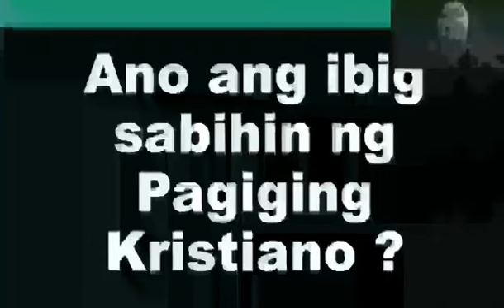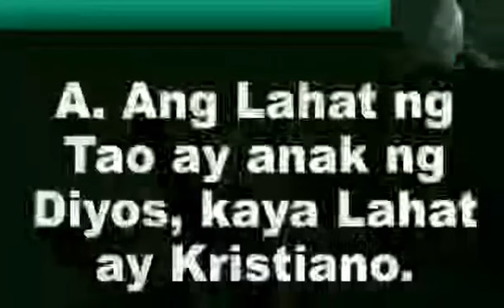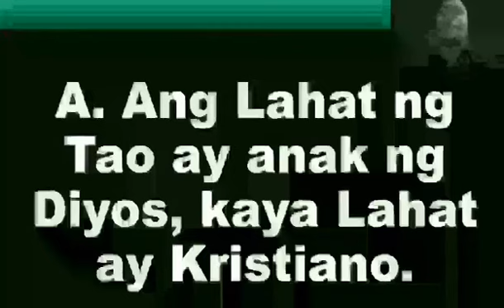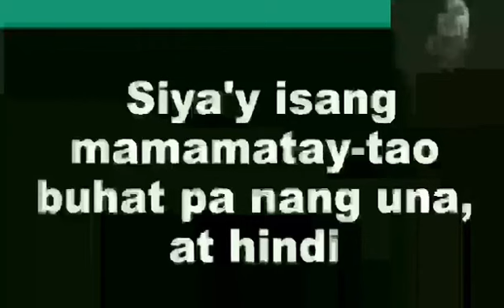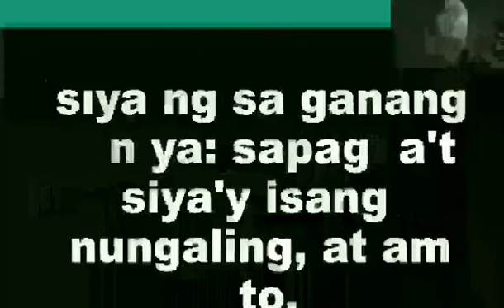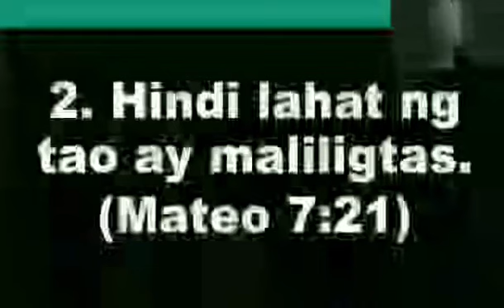Ano Ibig Sabihin ng Pagiging Kristiyano (Part 1)